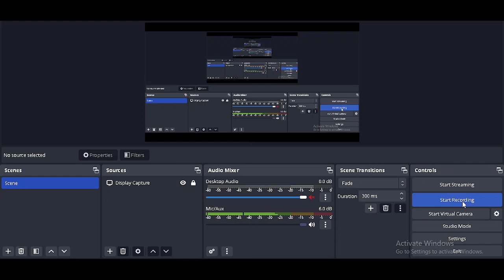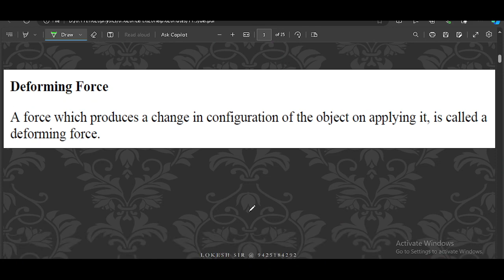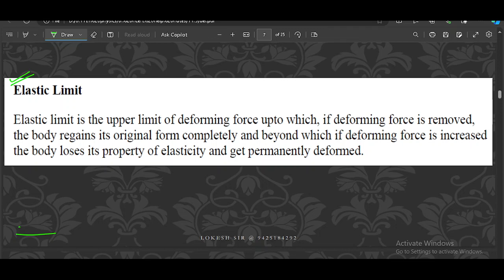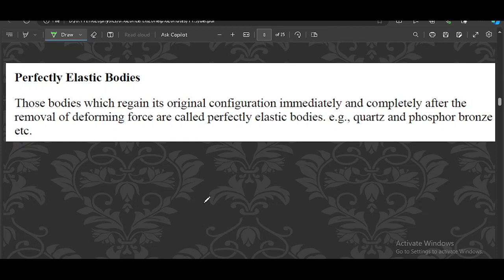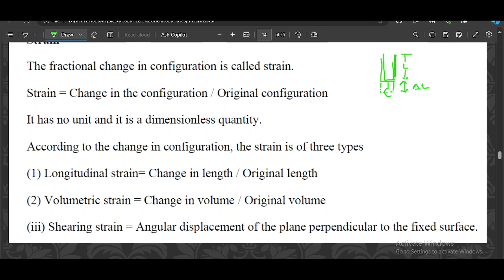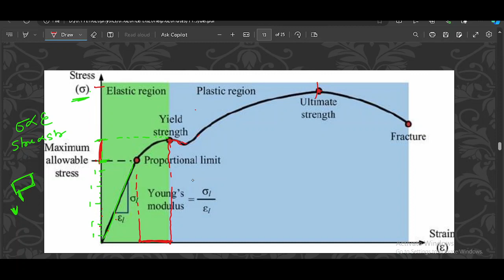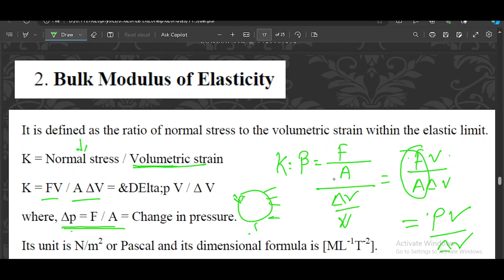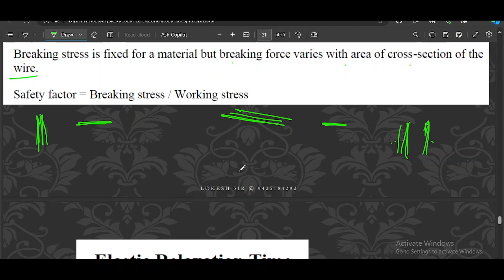Mechanical properties of solids lec . 1